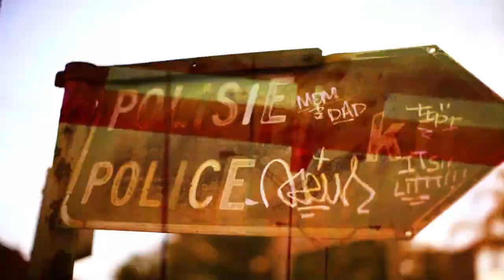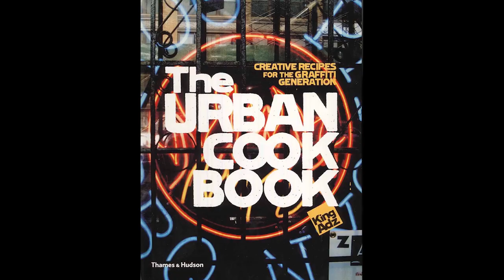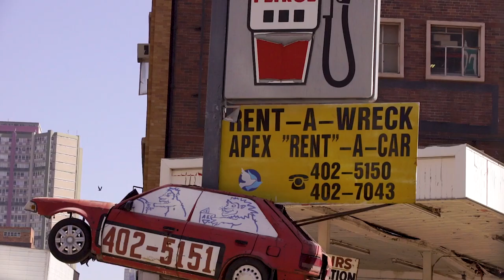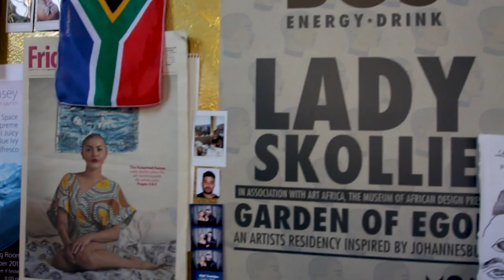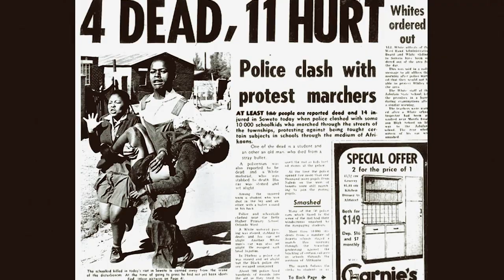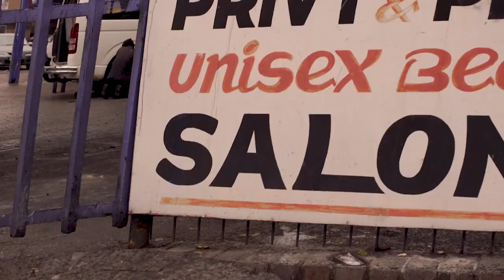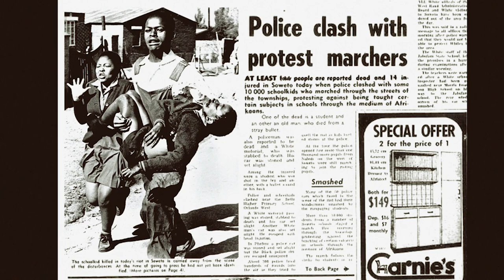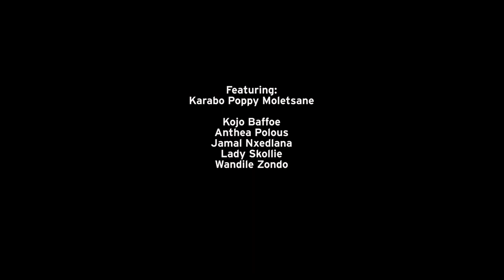Nando's Street Art Stories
Went to Joburg and Soweto to find out more about the art and culture there. It was amazing. Camera by me, Directed and Produced by King Adz and Wilma Stone.